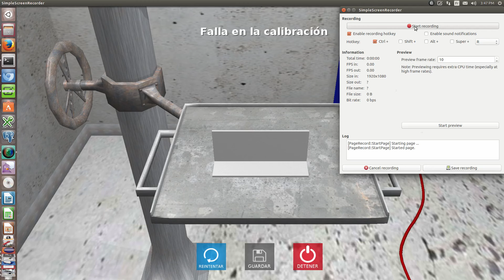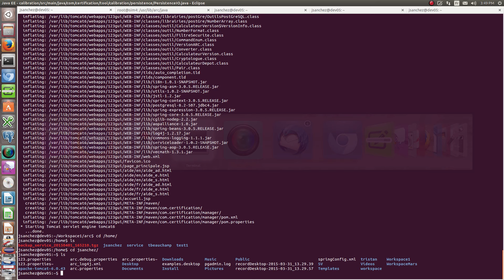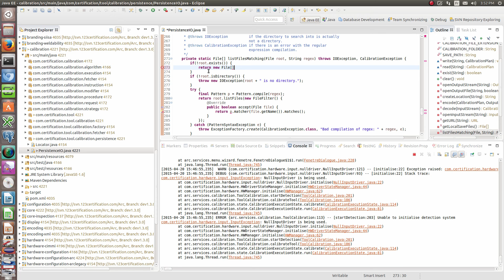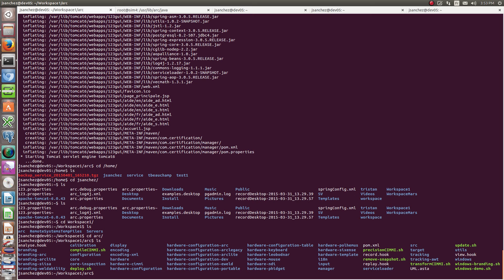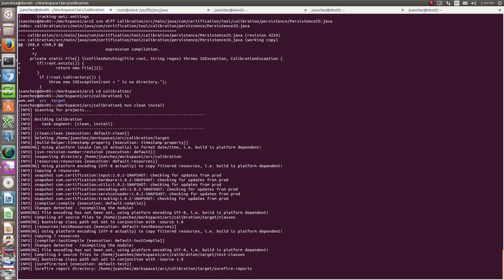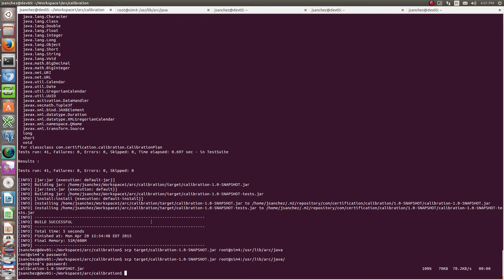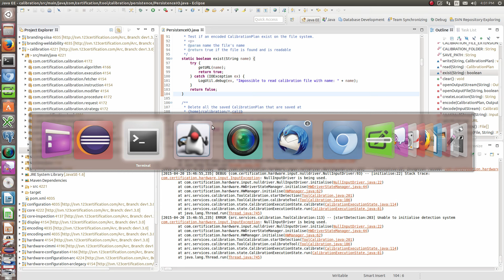CorrectionBugJFNomDossierFichiers2015 04 20